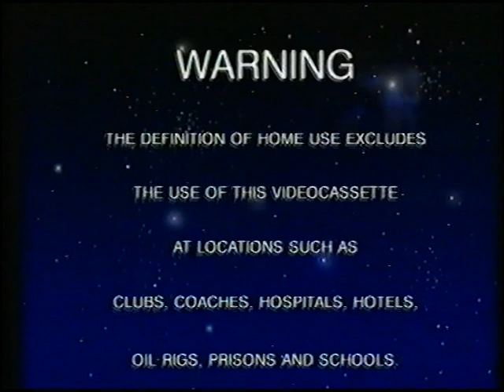Original VHS Opening: Jetsons: The Movie (UK Retail Tape)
Here are the Titles From My 1991 UK VHS of Jetsons: The Movie

1. CIC Video Warning scroll
2. CIC Video Logo
3. BBFC U Black Card
4. Universal Pictures 75th Anniversary Logo
5. Start of film